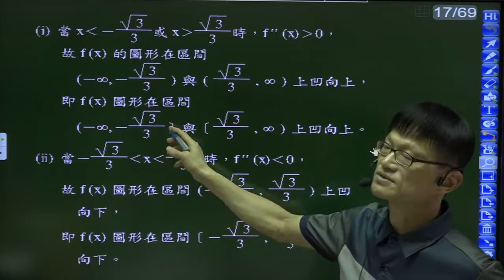B6(數甲下)--2-2--範例7---求四次函數的凹向性區間